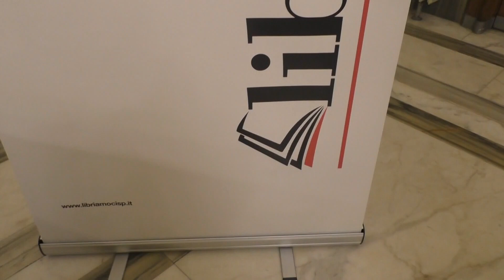Libriamoci Brucia l’origine romanzo di Daniele Mencarelli presentato da Cristina Dell’Acqua 15112024